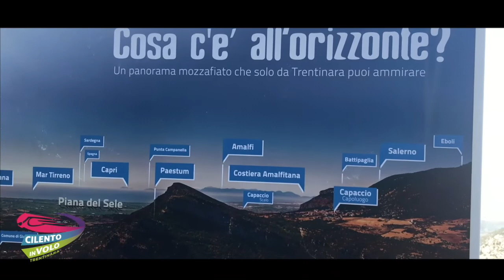Cristian e Danielle 13 10 2018 Zipline Cilento in volo Trentinara SA